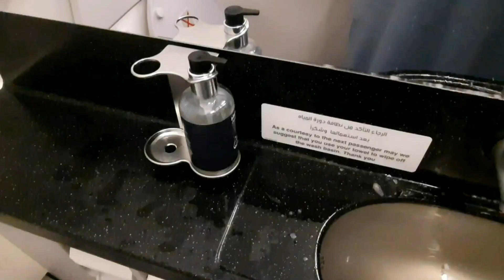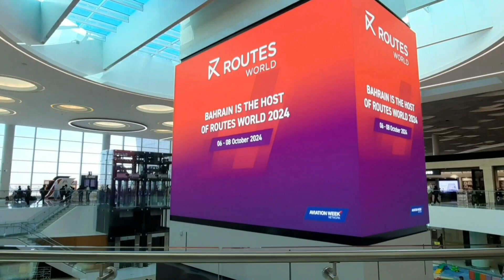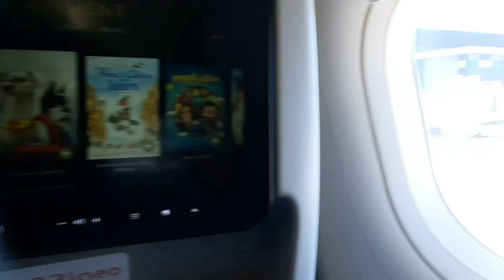karachi se Bahrain 🇧🇭 se Riyadh pora vlog